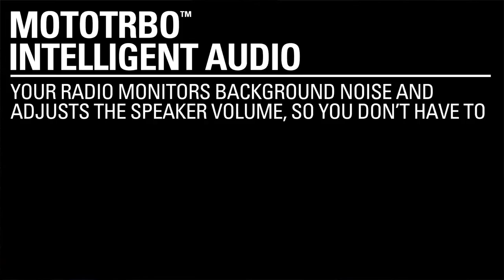The MOTOTRBO Experience #1 Intelligent Audio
Your two way radio is an operations critical business tool and safety net. But in noisy trucks, hotel ballrooms and convention centre kitchens, communication is challenging even under the best of circumstances.

What your business needs is reliable, intelligent digital radios and accessories with industry leading audio – and our next generation MOTOTRBO radios deliver that and much more.